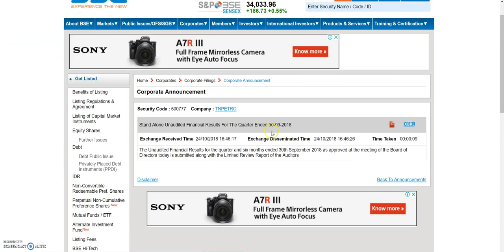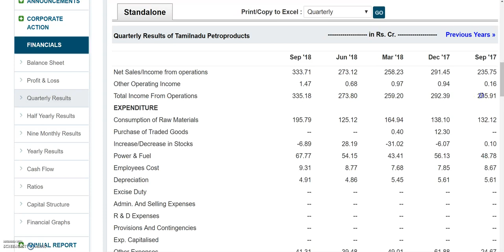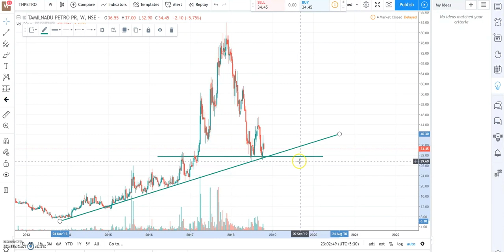PENNY STOCK||मात्र 34 रू का stock,EPS: 5, Book Value:40, RESULT जबरदस्त, DOUBLE हुआ Q/Q profit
PENNY STOCK ||  मात्र 34 रू का stock,EPS: 5रू, Book Value: 40 रू, RESULT जबरदस्त,  DOUBLE हुआ Q/Q profit

Tamilnadu Petroproducts Ltd Q2 RESULT,Tamilnadu Petroproducts Ltd QUARTER 2 RESULT,

Tamilnadu Petroproducts Ltd bonus, Tamilnadu Petroproducts Ltd bonus record date, Tamilnadu Petroproducts Ltd ex-bonus date, Tamilnadu Petroproducts Ltd bonus news, Tamilnadu Petroproducts Ltd stock analysis,

TNPETRO Q2 RESULT,TNPETRO QUARTER 2 RESULT,

TNPETRO bonus, TNPETRO bonus record date, TNPETRO ex-bonus date, TNPETRO bonus news, TNPETRO stock analysis,